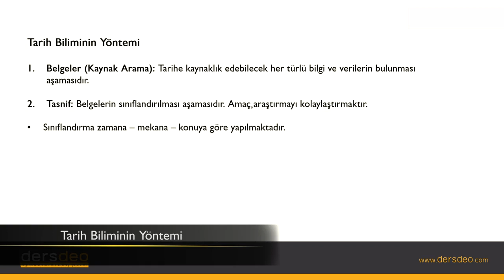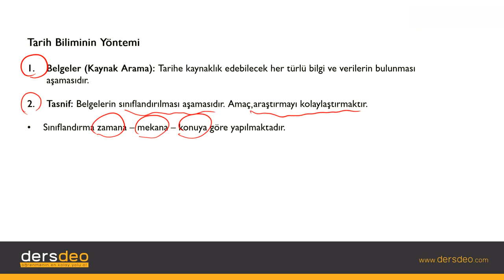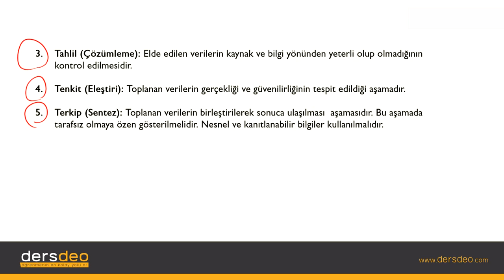Tarih, Tarih Bilimine Giriş, Tarih Biliminin Yöntemi #02